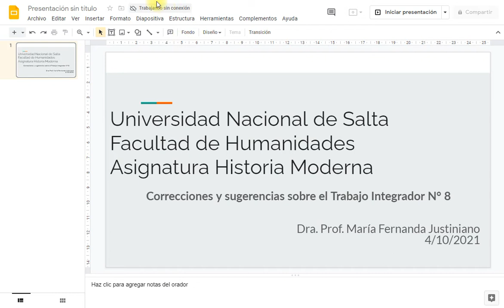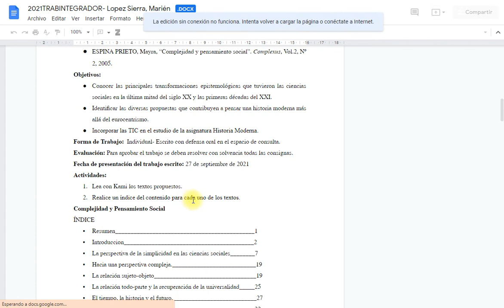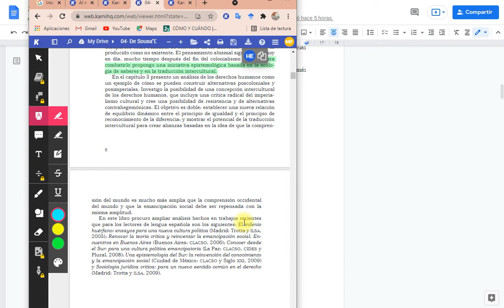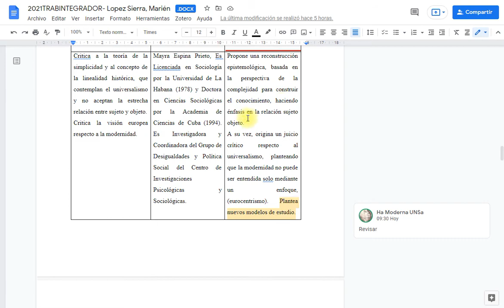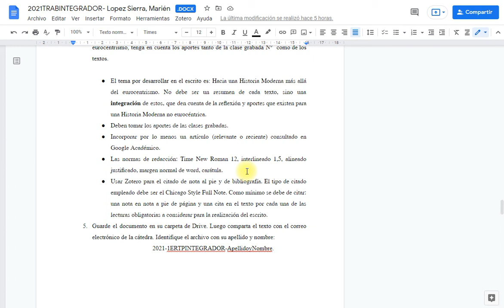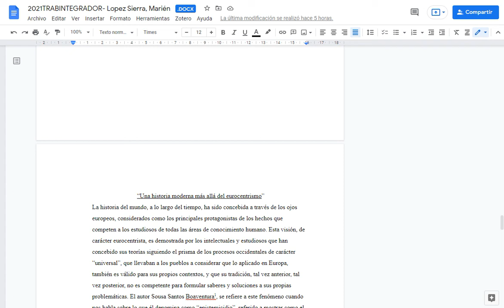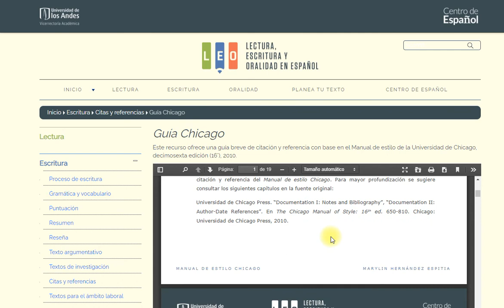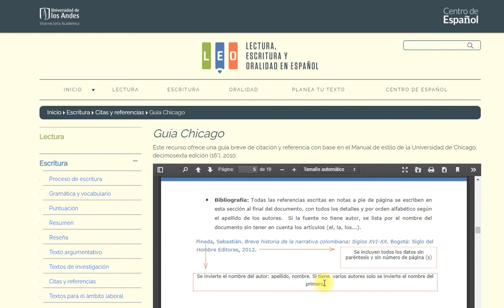Trabajo Integrador N° 8 - Historia Moderna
Este video pretende acercar correcciones y sugerencias para considerar en la nueva elaboración de la Actividad integradora N° 8